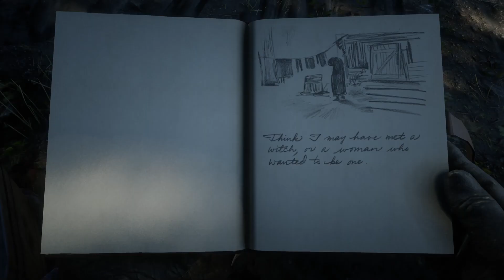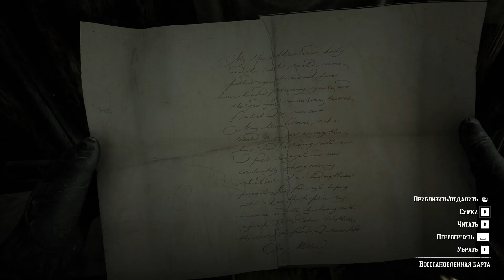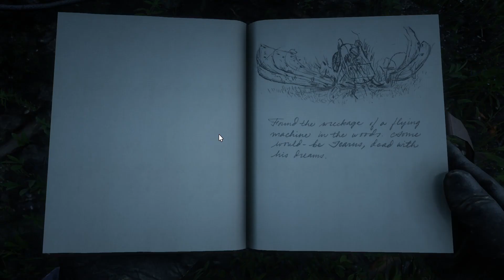🔊Red Dead Redemption 2▶Прохождение #51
В общем я такой сегодня:
- помогаю Пенелопе Брейтуэйт сбежать в Бостон с суженым; предварительно навестили запертую в туалете кузину Пенелопы;
- погоня за Пенелопой - рукопашные драки, поездка на поезде, стрельба по живым мишеням опять с поезда; в общем было весело;
- купил новую лошадку;
- зачистка большого бандитского лагеря О'Дрисколл;
- ограбил домик бабули и нашёл полуавтоматический дробовик;
- нашёл нечаянно очередную карту с сокровищами;